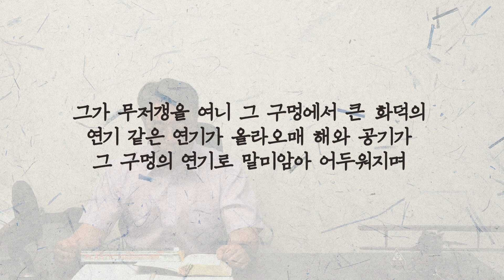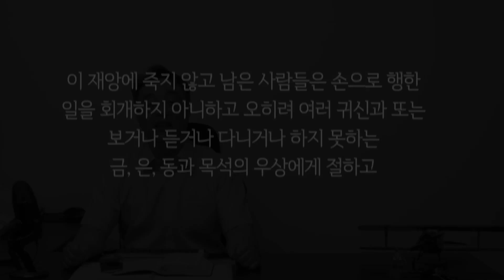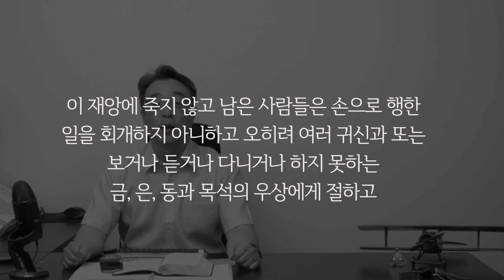무저갱에서 나오는 것 | 요한계시록 9장 | 함께하는 153